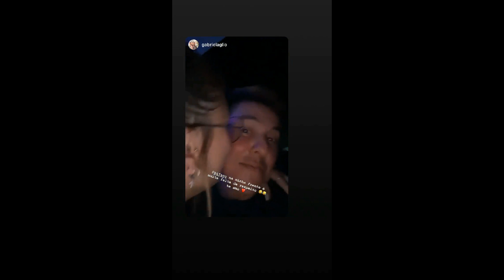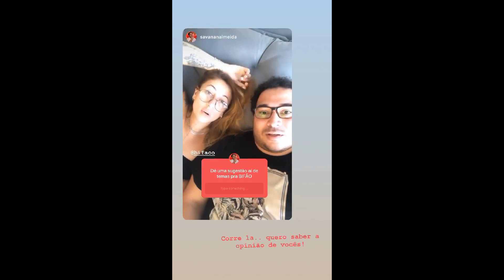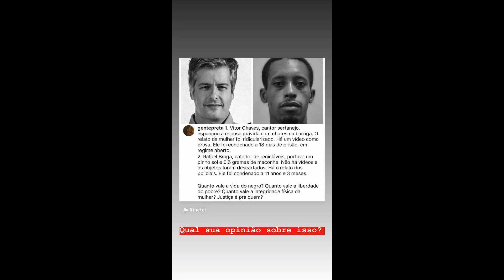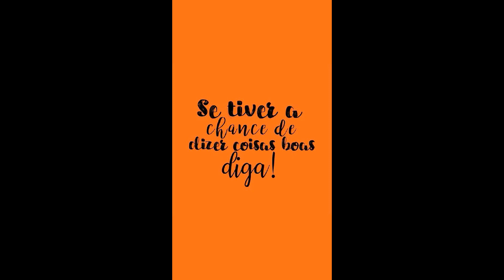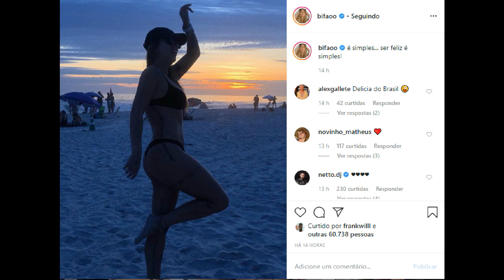STORIES DA BIFÃO E DA ANDREA NOBREGA 17/01/2020